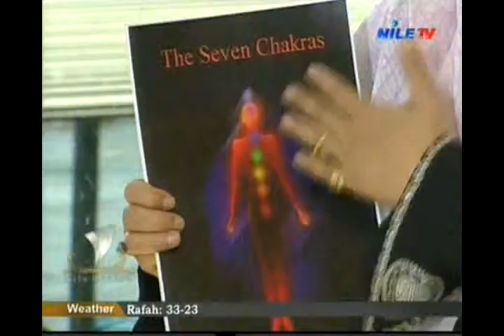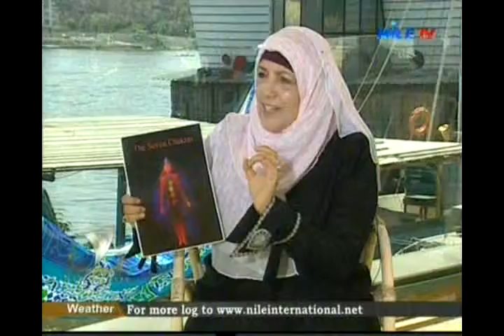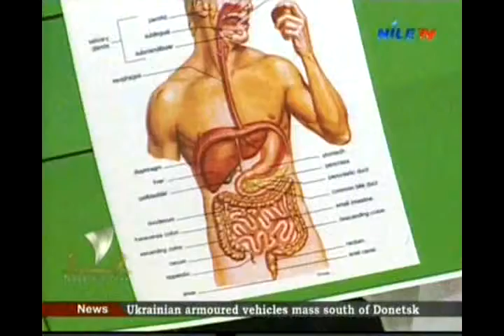Nile Cruise 10 7 2014 Magda Amer 2